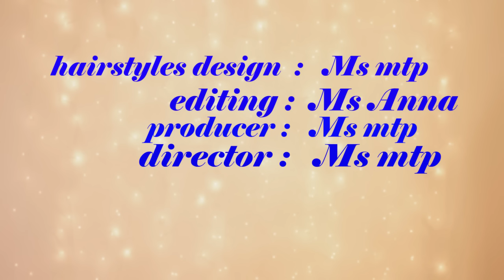The Most Newest and Top Hairstyle Tutorials for THIS WEEK # 6причесок учебник BYSAMSAM BEAUTY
The Most Newest and Top Hairstyle Tutorials for THIS WEEK # 6 причесок учебник BYSAMSAM BEAUTY
Edit by   :mtp samsambeauty
©Copyright:samsambeauty